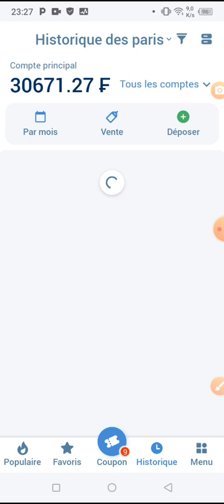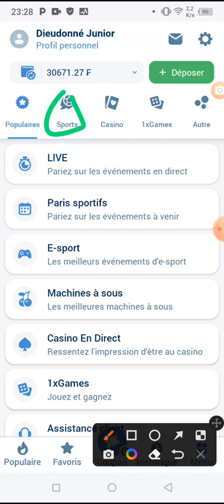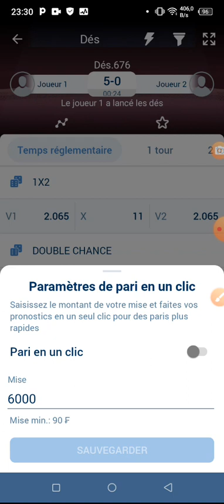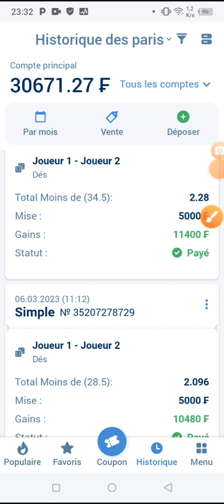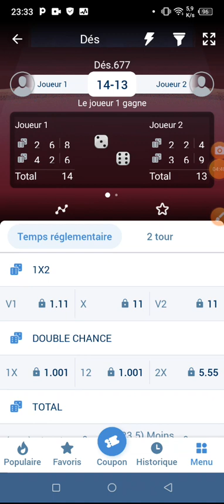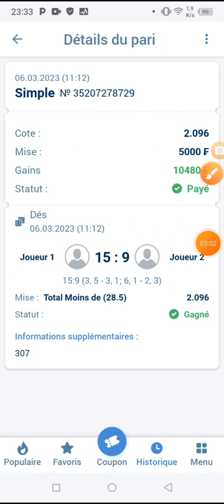J'AI ESSAYÉ CETTE ASTUCES SUR 1XBET ET VOICI LE RÉSULTATS 😱